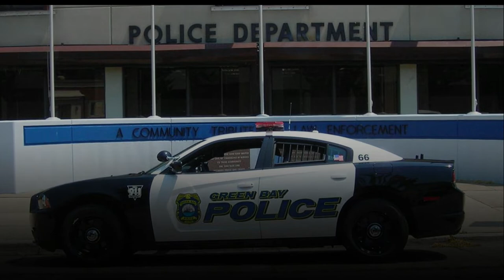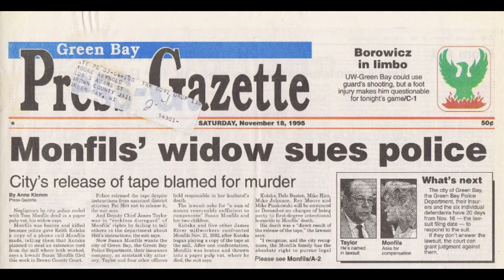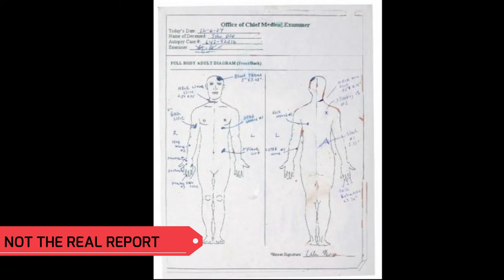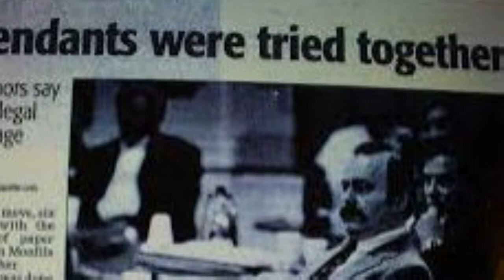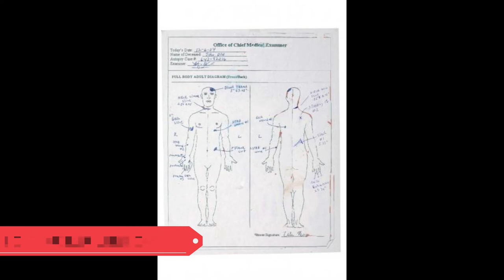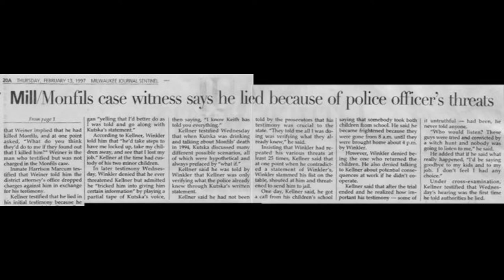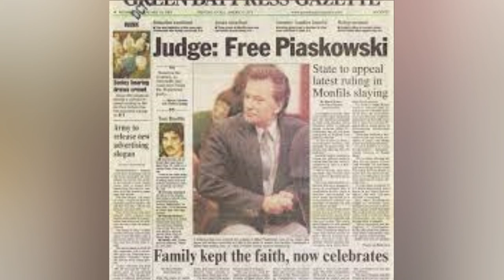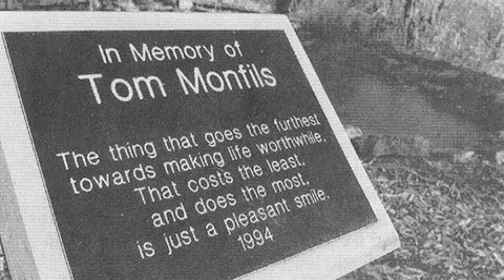WRONGFULLY CONVICTED?-The Scareful Story of the Monfils Six and the Murder of Tom Monfils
On November 21, 1992 Tom Monfils went to work at the James River paper mill in Green Bay, Wisconsin and never made it home. Finding his car in the work parking lot, the police searched the mill and eventually found Tom's body in a vat of wood pulp. A weight was tied around his neck. Police began investigating his death as a murder. But who would want Tom Monfils dead? Eleven days before his death, Tom had reported that a co-worker, Keith Kutska, was planning on stealing metal wire from the mill. Could Keith and five other workers killed Tom because he ratted out Keith to the police? Many say yes but just as many say that the six men convicted of killing Monfils are innocent.

Books written about the Monfils Six: